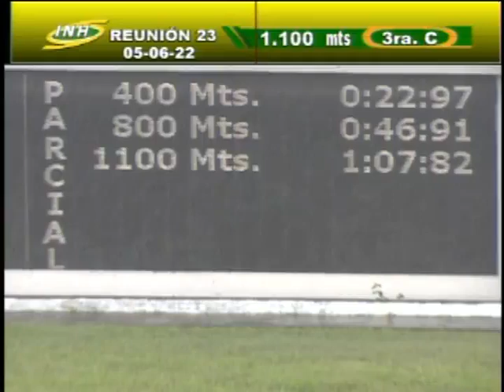3era. carrera | Cocorote| Hipódromo Internacional La Rinconada | Reunión 23 | 2022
En extraordinario final "Cocorote" (8) triunfó en la 3era. prueba de la tarde con la monta de C. Gil y entrenamiento de F. Parilli Jr.  🥇.

👉 En el segundo lugar llegó "Fast Black" (2).